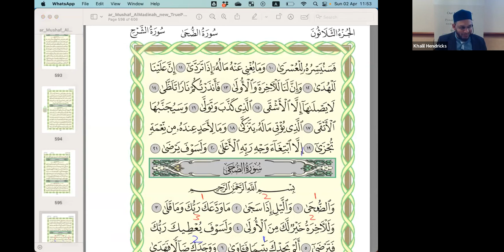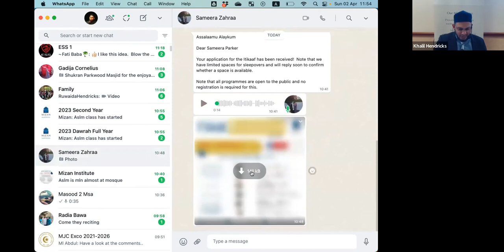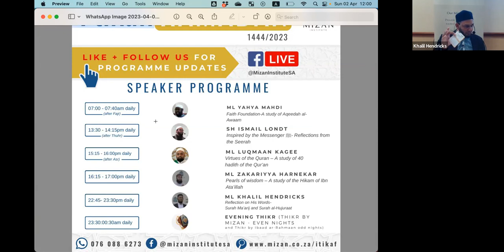Inlight Foundation Appeal and Itikaaf Update